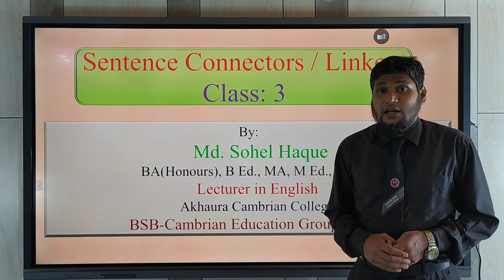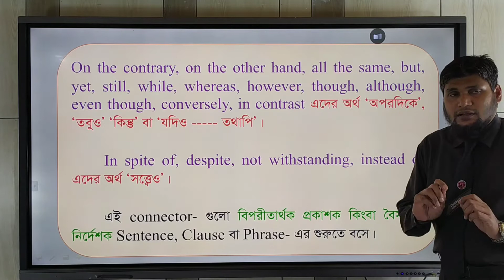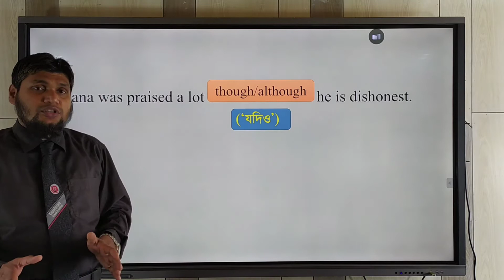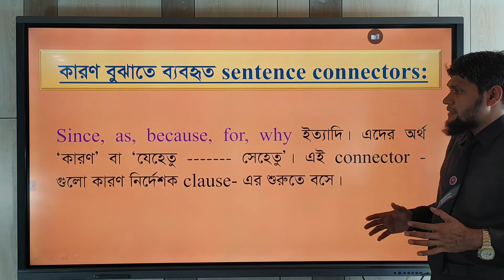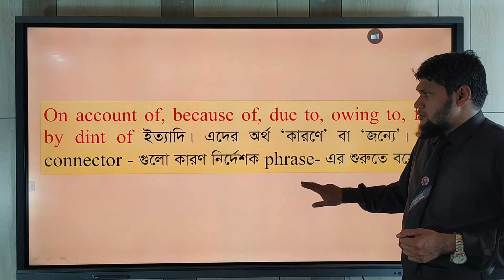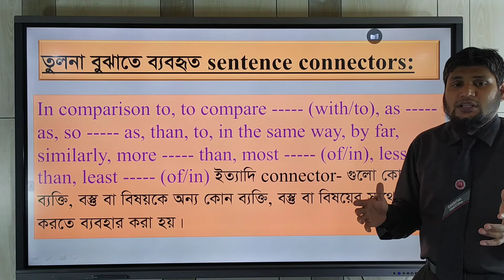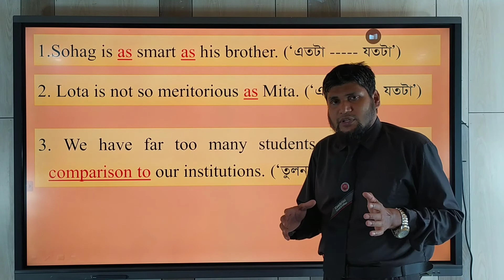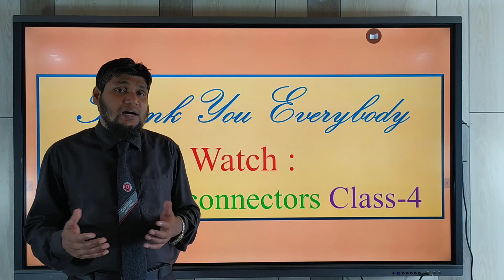Sentence Connectors/Linkers Class-3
Connecting Words